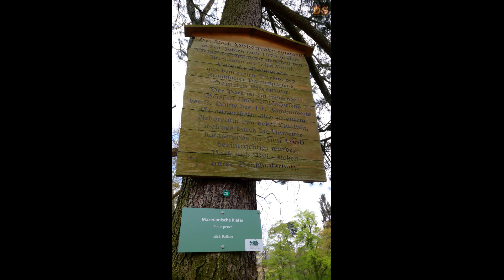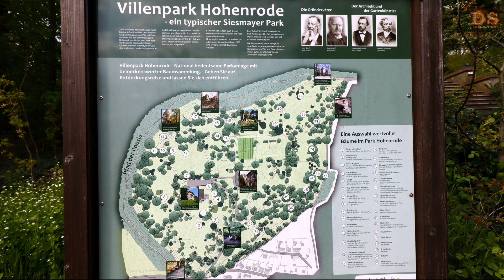mit Geschichte Park Hohenrode in Nordhausen 2/2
Entstanden aus einem Acker mit 25 Morgen Größe welches der Familie Kneiff gehörte.
1884 gab Carl Kneiff den Auftrag einen Park anzulegen auf welchen wir in diesem Video unterwegs waren. Viel gibt es hier zu erzählen aber dazu im Video und auf den Quellen im Web und Wiki.

Off-Text: Ingo Schleiernick

Objektive:
                Canon EF-S 10-18mm F/1:4,5-5,6 IS STM
                Canon EF-S 55-250mm F/1:5-5,6 IS STM
                Tamron 18-200mm F/3,5-6,3 Di II
                Tamron SP 150-600mm F/5-6,3 Di VC USD G2
                 Lens Ball 100mm